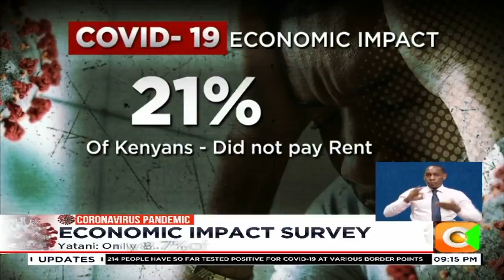Survey reveals 21.5% of Kenyans unable to pay rent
With health experts world over predicting that the coronavirus is here to stay .. it appears the negative economic impact of COVID 19 in the country is now inevitable…NATS. The latest report by the Kenya National Bureau of statistics laying bear the hard reality crushing millions of Kenyans…RUN GRAPHICS 21% of Kenyans failING to pay their rent for April …..Treasury Cs Ukur Yattani says 16, 700 households participated in the survey conducted between 2nd and 9th of May…..